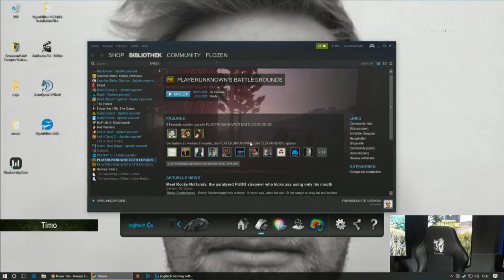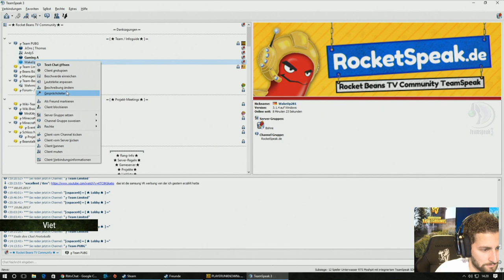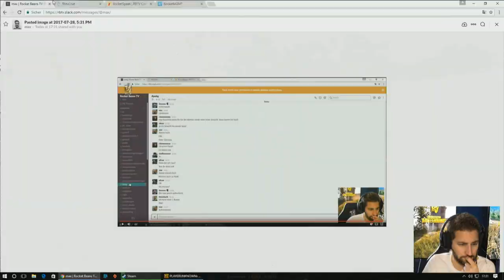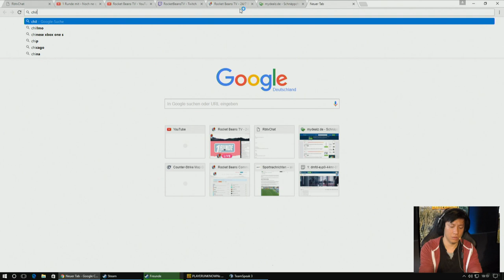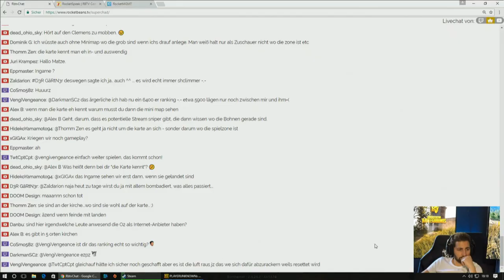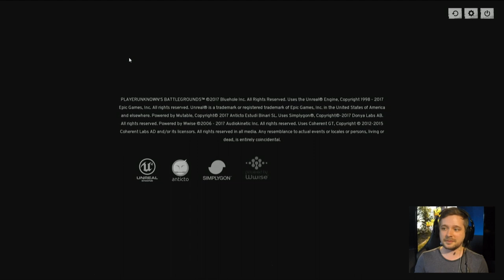1 Runde mit PlayerUnknown's Battlegrounds mit Flo, Olli, Timo, Steffen, Clemens, Marco & Viet